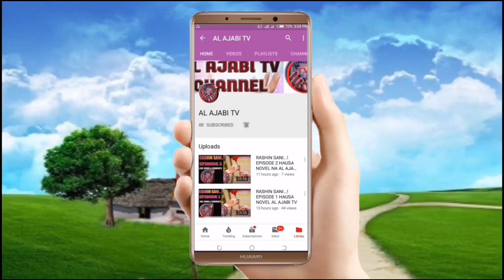RASHIN SANI EPISODE 47 HAUSA NOVEL NA HAUWA A USMAN JIDDARH